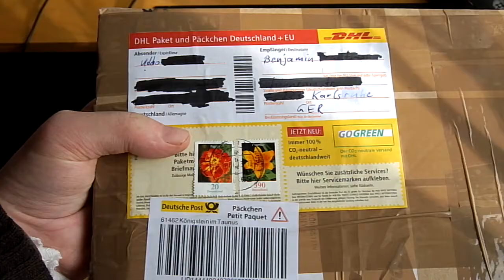Paket von Uddos (440c "heavy duty")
Nebeneinander mit Opinel Nr. 12 und dem Uddopuukko in der Damast Edition.